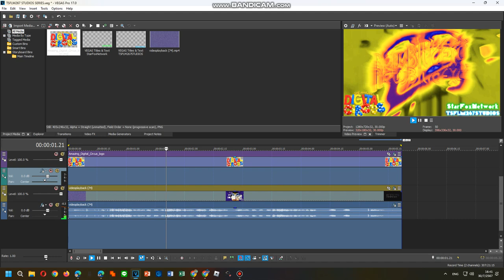Tutorial Effects Part 2 6/8/2024